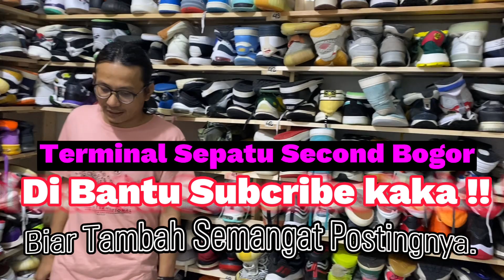1 BAL ISI 125 PASANG “AUTO CUAN”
Assalamualaikum.
semoga kita selalu di berikan kesehatan dan rejeki melimpah.

Biar tambah semangat ngonten nya.

Goole Map :
Terminal sepatu second Bogor
Lokasi :
TERMINAL SEPATU SECOND BRANDED

Trimakasih